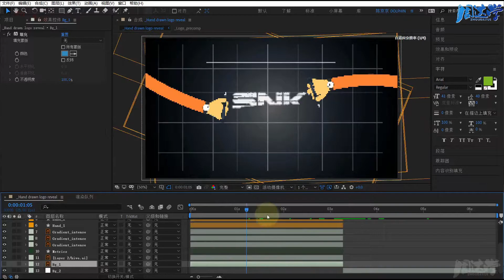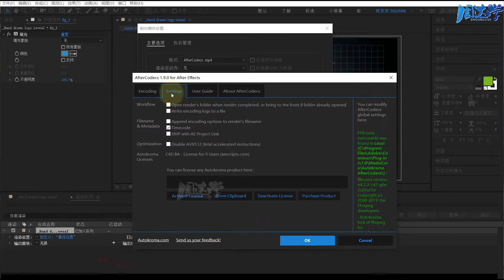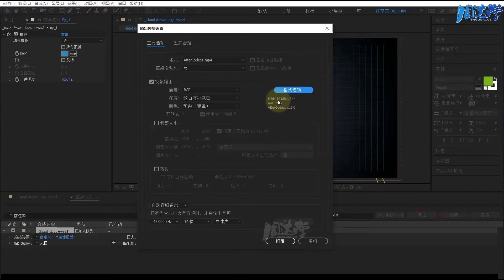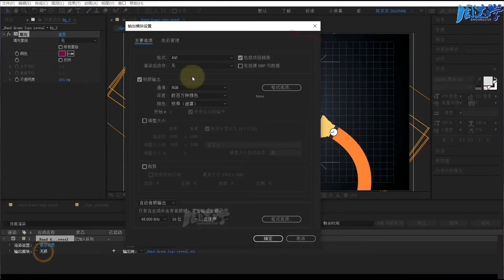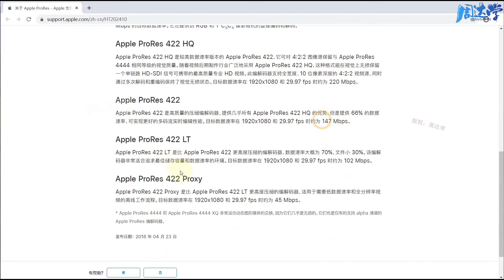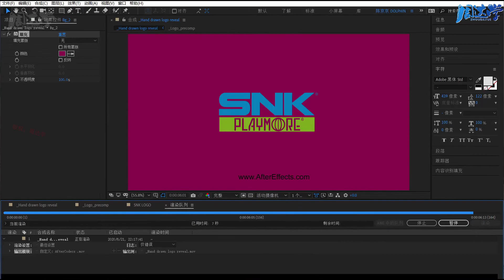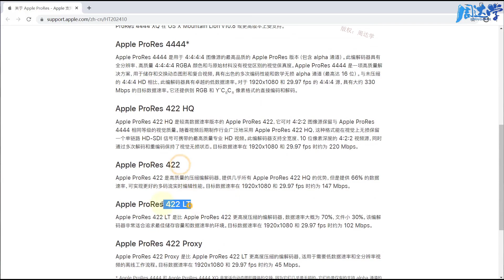5.34.渲染输出-使用AfterCodes渲染视频 | Adobe After Effects 2020教程